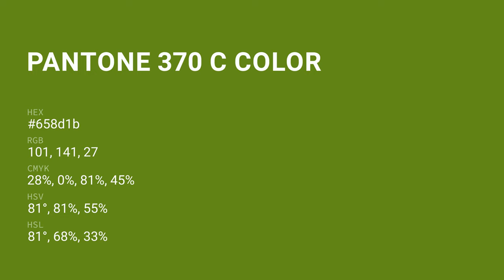color 658d1b hex color - Green color - Cool color 658d1b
What color is ? 658d1b hex color - Green color - Cool color 658d1b

Hex 658d1b Color Code is also known as color.